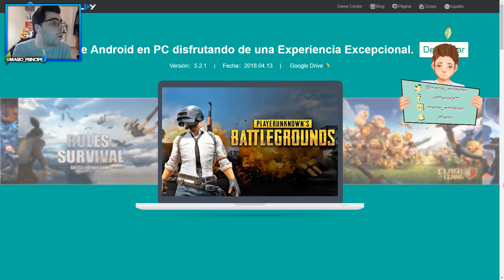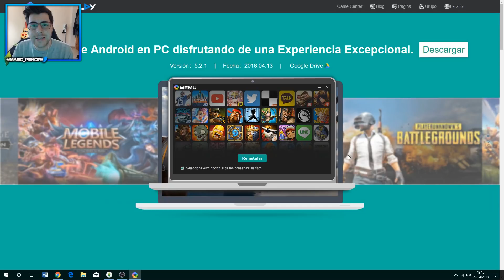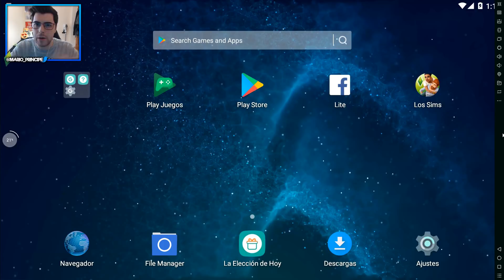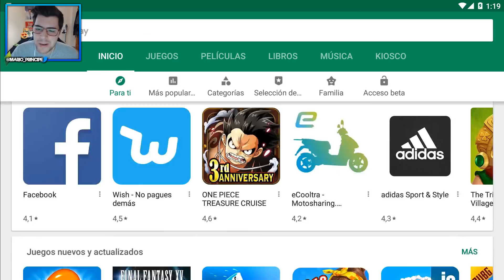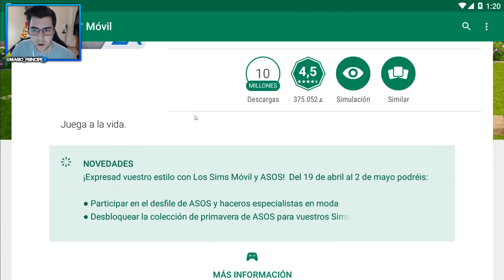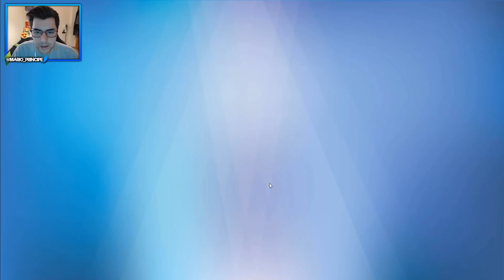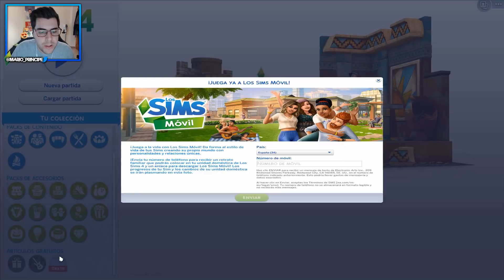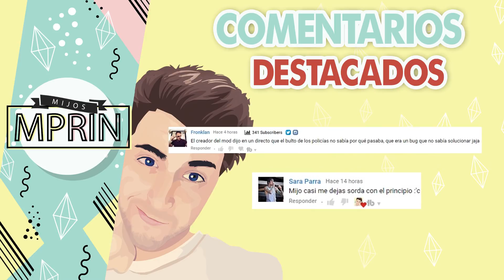CÓMO JUGAR A LOS SIMS MÓVIL EN EL ORDENADOR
- MprinYT

Sul sul!